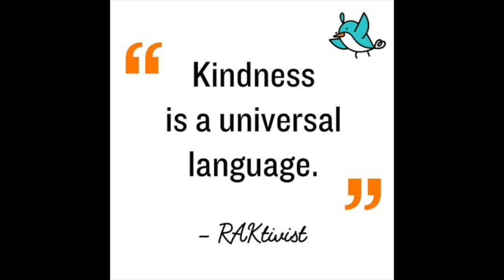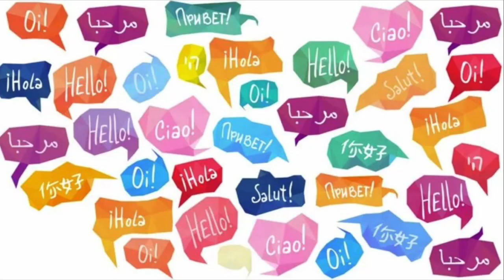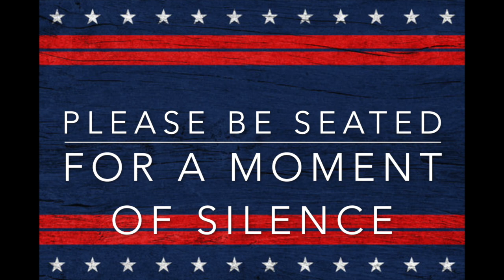Wednesday, February 15th